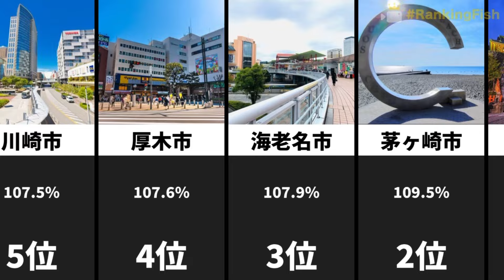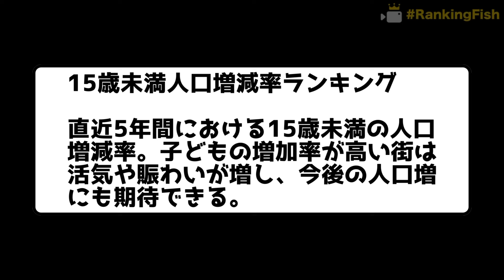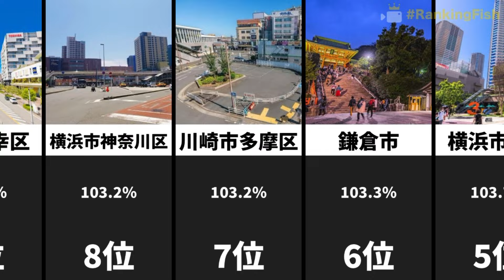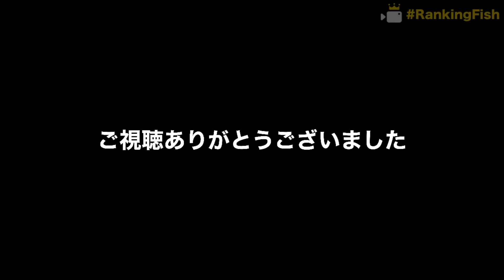神奈川県居住エリア ポテンシャルランキング！平均所得増加率・20～30代女性人口と15歳未満人口の増減率・社会増加率をわかりやすくご紹介！急ピッチで進む再開発！神奈川で最も勢いのある都市は？